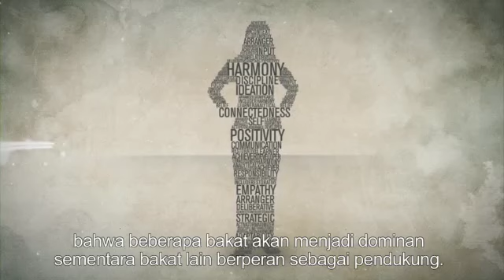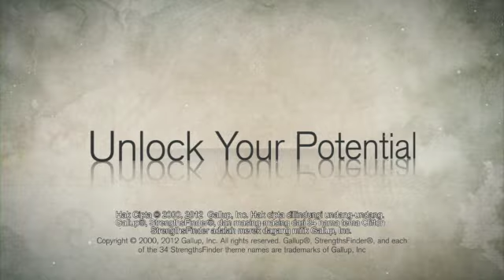LAPORAN ALL 34 ANDA:PETA MENUJU KEHIDUPAN YANG LEBIH SUKSES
Kita semua berbeda. Kita semua memiliki sekumpulan bakat istimewa yang kita gunakan dalam pekerjaan, masyarakat, dan hubungan kita. Gunakan Laporan Theme Sequence (All 34) untuk menemukan, mengembangkan, dan mewujudkan potensi sejati Anda.